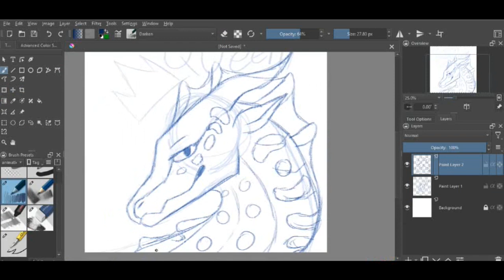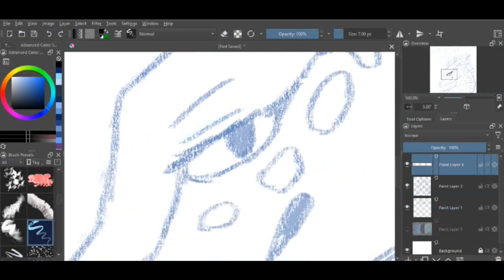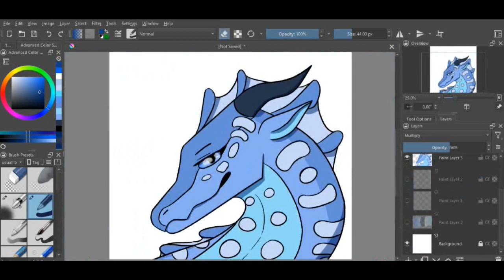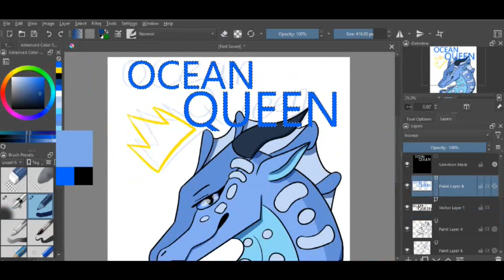Tsunami The Ocean Queen! (Speed Paint)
I'm back with more WOF!!!

I know that a lot of people like to draw Tsunami this way, but I feel like it just really captures her personality. I hade a lot of fun drawing this! though I think it's kind of funny how I used a song with the word fire in it when she is a seawing and they don't have fire, lol. maybe that just means she's fire (in the cool way)